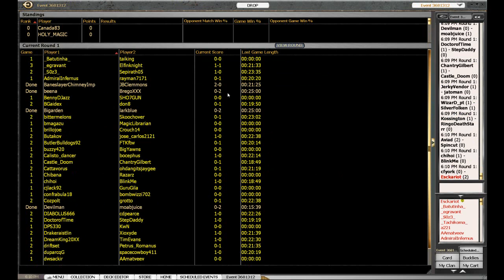TNMO 1 RG aggro Standard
TNMO round 1 red green aggro